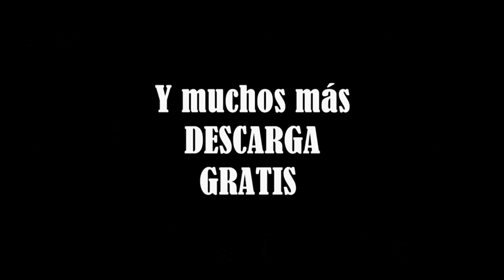500 Libros en PDF GRATIS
La lectura es una de las piedras angulares para la adquisición de conocimiento. Leer, la lectura, es una de las mejores habilidades que podemos adquirir. Ella nos acompañará a lo largo de nuestras vidas y permitirá que adquiramos conocimiento, y que entendamos el mundo y todo lo que nos rodea. También que podamos viajar a cualquier sitio sin desplazarnos a ningún lugar o que podamos ser la persona que queramos ser por un momento. Y es que leer nos abre las puertas del conocimiento y da alas a nuestra inspiración e imaginación.

ALGUNOS AUTORES EN LA LISTA:

Abraham Stoker
Agatha Christie
Albert Camus
Albert Einstein
Alejandro Dumas
Alvar Nuñez Cabeza de Vaca
Ambrose Bierce
Anne Rice
Antoine De Saint-Exupéry
Antón Chejov
Antonio Skármeta
Aristoteles
Betty Dodson
Brian Weiss
Bruce Sterling
Carl Sagan
Charles Bukowski
Charles Darwin
Charles Dickens
Charles Perrault
Charlotte Brontë
Choderlos de Laclos
Clark Ashton Smith
Daniel Defoe
Dante Alighieri
Diane Carey
Don Alonso de Ercilla y Zúñiga
Don Francisco Quevedo
Dyer Wayner
Emilio Salgari
Emmanuel Kant
Ernesto Sábato
Federico García Lorca
Fedor Dostoiewski
Flavio Josefo
Franz Kafka
Fray Luis de León
Fredrich Nietzsche
Gabriel García Márquez
George Orwell
Gibrán Khalil Gibrán
Giovanni Boccaccio
Goethe W. Johan
Gustavo Adolfo Bécquer
Helen MacInnes - La Red Del Cazador
Herbert George Wells
Herbert Marcuse
Homero
Isaac Asimov
Isabel Allende
J. J. Benitez
J.K. Rowling
J.R.R. Tolkien
Jennifer Blake
Jorge Luis Borges
José Martí
José Ortega y Gasset
Juan J. Rosseau
Juan Rulfor
Julio Cortazar
Julio Verne
La Fontaine
León Tolstoi
Louise Cooper
Mario Benedetti
Mark Twain
Michael Crichton
Miguel de Cervantes Saavedra
Miguel de Unamuno
Octavio Paz
Oscar Wilde
Pablo Neruda
Patricia D. Cornwell
Paulo Coelhoo
Platón
Poul Andersone
Roald Dahl
Rubén Darío
San Agustin
Sigmund Freud
Socrates
Sor María de Jesús
Stephen Hawking
Stephen King
Steve Perry
Thomas Harris
Tom Clancy
Tomas Moro
Umberto Eco
Victor Hugo
William Shakespeare